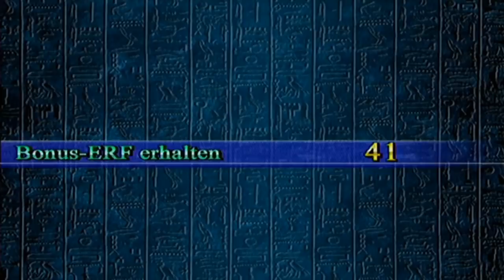Let's Play Yu-Gi-Oh! Kapselmonster Kolosseum [German/Blind] #19 - Licht aus!